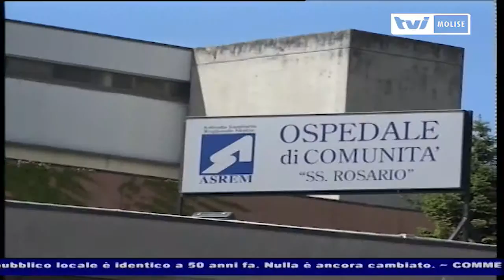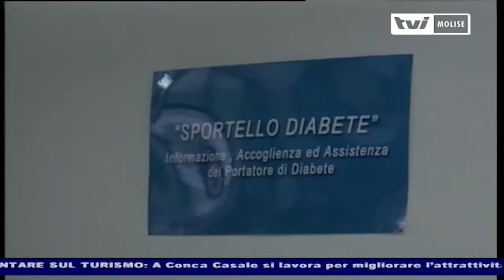TVI News - DIABETOLOGIA SS ROSARIO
Scongiurata la chiusura dell’ambulatorio di diabetologia del nosocomio venafrano

Nonostante le voci  di una prossima  chiusura, l’ambulatorio di Diabelotogia dell’ospedale SS Rosario di Venafro resterà operativo.  A darcene notizia il responsabile medico di quel presidio, dottor Bartolomeo Cantelmo